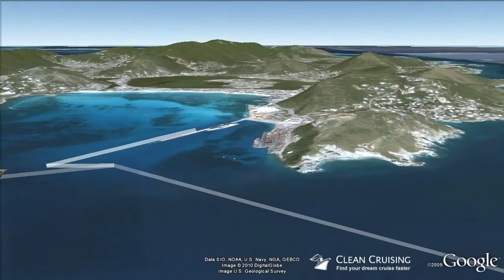Adventure of the Seas video "7 nt Southern Caribbean" ex San Juan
- This virtual cruise video provides an aerial "birds-eye" view of the ship visiting each port along the way - a world first and a must for anyone planning a cruise! Follow the cruise route in Google Earth and discover a rich 3D scale model of the Adventure of the Seas cruise ship.  Get inspired about your next cruise holiday and be sure to share it with friends.

Clean Cruising provides fast and dynamic search tools with the best daily cruise fares and cabin availability for cruises worldwide. Plus get great advice from one of Australia's largest teams of accredited cruise specialists waiting to help you 7 days a week.